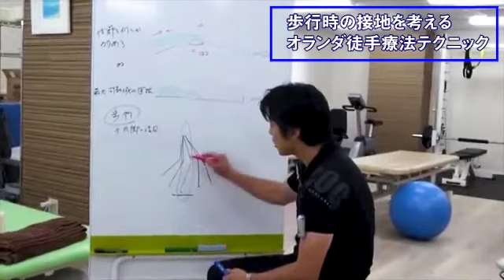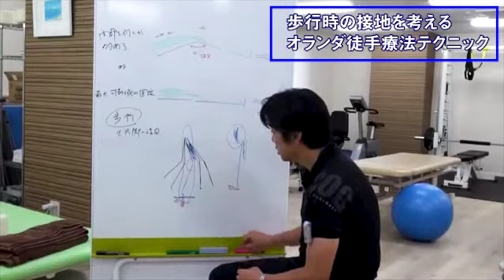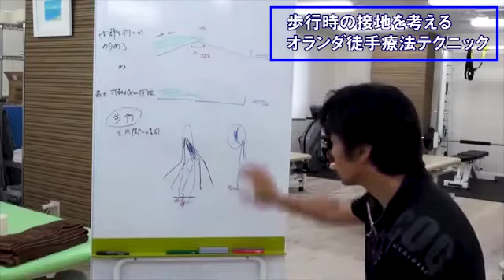歩行時の接地を考える 【オランダ徒手療法 テクニック】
LINE登録でオランダ徒手療法電子書籍プレゼント
IDでの検索は  @069kcxbj
登録して頂いて 「電子書籍希望」コメントを送ってくださいね

オランダ徒手療法協会 代表理事プロフィール
土屋 潤二　Junji Tsutiya

オランダで日本人で初めて「徒手療法（マニュアルセラピー）」の資格を取得。
その後、小野伸二が所属していたサッカークラブの名門「フェイエノールト」でメディカルスタッフとして勤め、多くの選手をサポートする。

★学 歴
1988年 - 1992年 筑波大学 体育専門学部卒業
専攻：健康科学＆コーチング
1992年 - 1994年 同大学大学院 修士課程 修了
専攻：体力トレーニング
1995年 - 1998年 ケルンスポーツ大学 在籍
専攻：運動学 - ドイツ -
1998年 - 2002年 ティム・ファン・デア・ラーン大学 修了
専攻：理学療法 - オランダ -
2002年 - 2007年 SOMT大学院 修了
専攻:徒手療法 - オランダ -

★職 務 経 歴
1991年12月 - 1994年 1月 筑波大蹴球部
フィジカル・コーチ
1992年 6月 - 1994年 5月 日立国分バレーボール部
コンディショニング・コーチ
2000年 8月 - 2001年 6月 ステレンバイクV.V.
トレーナー兼フィジカル・コーチ - オランダ
2001年10月 - 2003年 3月 総合病院、個人クリニック等各種医療機関
インターン - オランダ -
2003年 4月 - 2004年 8月 テニスセンター「ネックスラッハ」治療院
フィジオセラピスト - オランダ -
2003年 7月 - 2004年 6月 フェイエノールト アカデミー
メディカル・スタッフ - オランダ -
2004年 4月 - 2004年 7月 サッカー協会スポーツ・メディカル・センター
2004年12月 - 2005年 8月 アルベルト・シュヴァイツァー病院
2005年 7月 - 2007年12月 フェイエノールト
メディカルスタッフ - オランダ -
2008年 2月 - 2008年 4月 名古屋グランパス
メディカルスタッフ
2009年 1月 - 2009年12月 横浜Fマリノス
フィジオセラピスト
2010年 1月 - 2014年12月 SC相模原
フィジカルコーチ
2010年 6月 - 2010年 9月 女子フィールドホッケー日本代表
トレーニングコーチ
2013年4月 - 現在 日本オランダ徒手療法協会
代表理事
2014年3月 - 現在 筑波大学「アスリートラボ」
チーフトレーナー

「オランダ徒手療法」とは
整形外科学的疾患、神経学的疾患、慢性疾患の症状・徴候に対して、
 ・筋骨格系、軟部組織系、神経系、筋膜系、循環系などの“系別”
 ・治癒経過を阻害する“外的/内的要因別”:抵抗力vs負荷のアンバランス、運動連鎖/バイオメカニクス、自律神経機能アンバランス、食/生活習慣、心理社会的要因
などの多角的な視点より、組織レベルで症状・徴候がある現在の病態を鑑別診断します。

 その一方で、その仮説を立てた根本原因に対して
・最適な治療・トレーニング“手段”を選び、最適な順番や質・量をプログラムする
・その治療・トレーニング“刺激”に対して生体の変化を常に評価する
・治療・トレーニング“効果”をとおして仮説の正しさを検証
・効果が低い/仮説が間違っていた際に、次の仮説を論理的に思考する
などしっかりと治療効果(=結果)に向き合った柔軟な徒手療法です。

オランダで保健医療で受けられる「オランダ徒手療法」は、医療からスポーツ分野まで幅広く普及して いる徒手療法です。